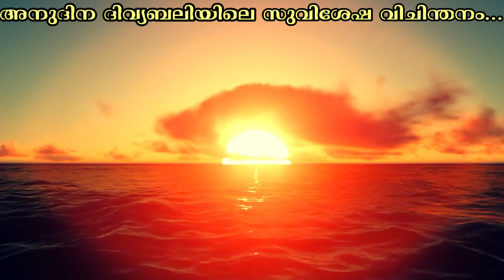അനുദിന ദിവ്യബലിയിലെ സുവിശേഷ വിചിന്തനം 2022-DEC 03: Daily Gospel Reflection - Fr. Anil Antony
അനുദിന ദിവ്യബലിയിലെ സുവിശേഷ വിചിന്തനം 2022-DEC 03: Daily Gospel Reflection - Fr. Anil Antony Theruvil